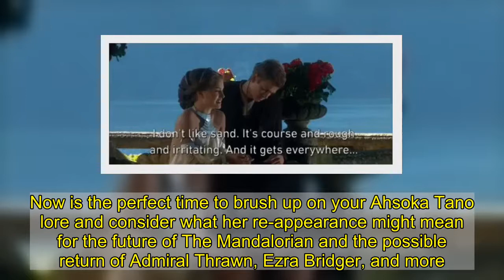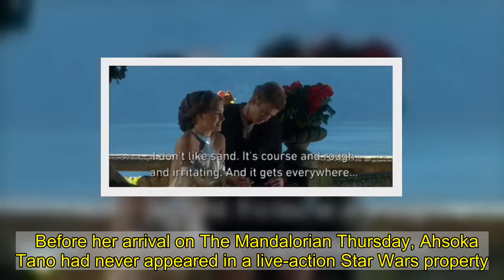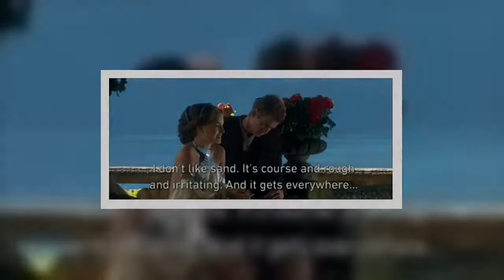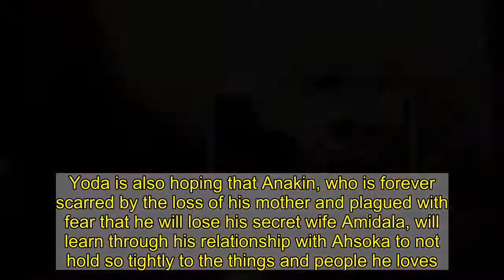The Mandalorian: Why Ahsoka Tano's Return Matters So Much